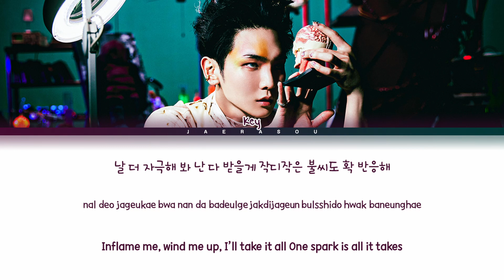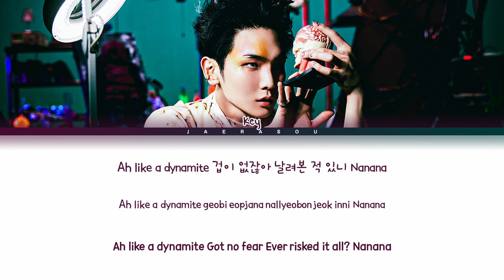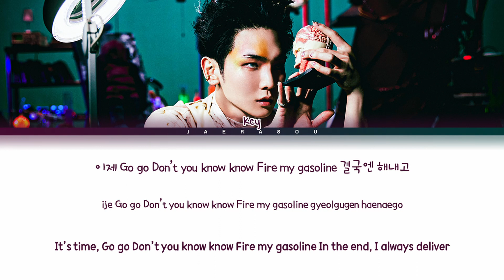KEY Gasoline Lyrics (키 가솔린 가사) (Color Coded Lyrics)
»・Artist: KEY
»・Song: Gasoline
»・Album: Gasoline
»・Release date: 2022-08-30